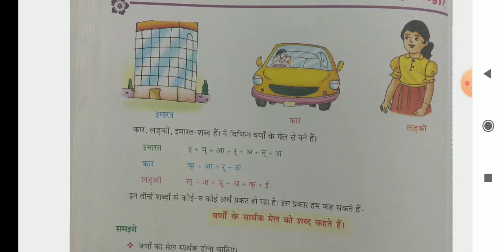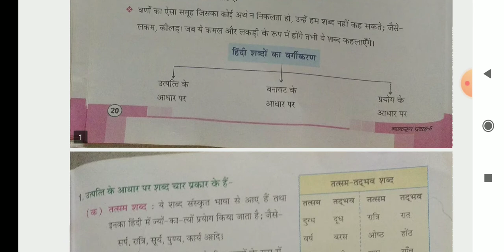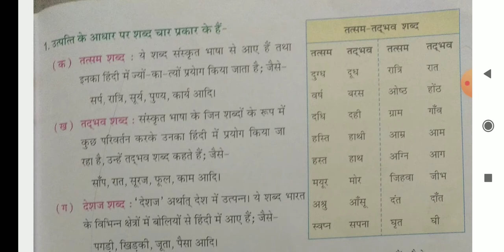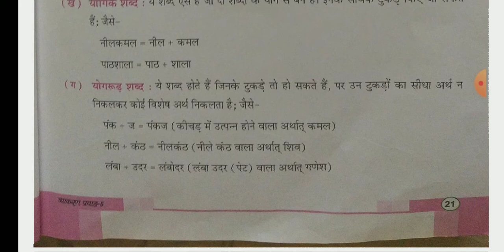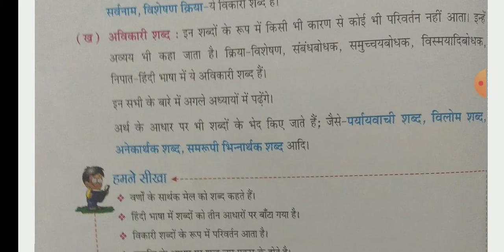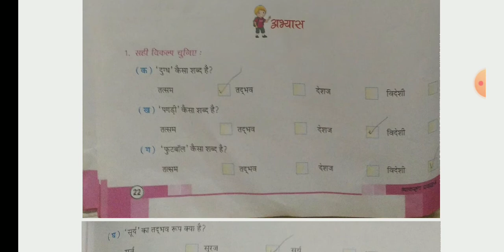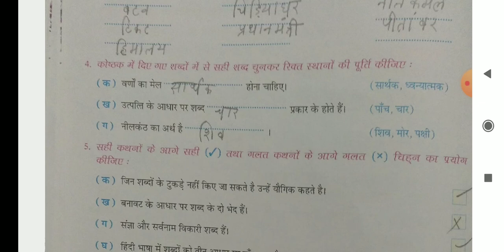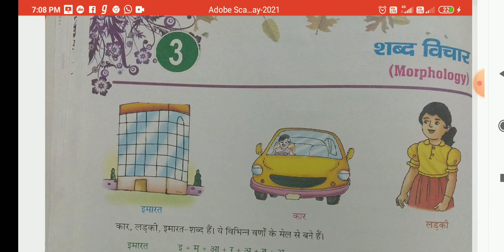Kaksha 5 path 3 Hindi vyakaran Shabd Vichar